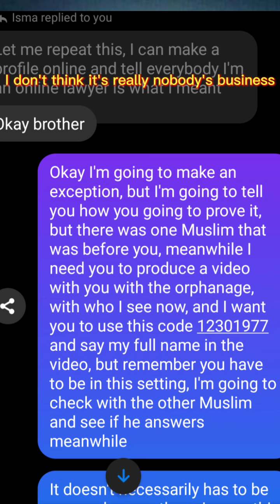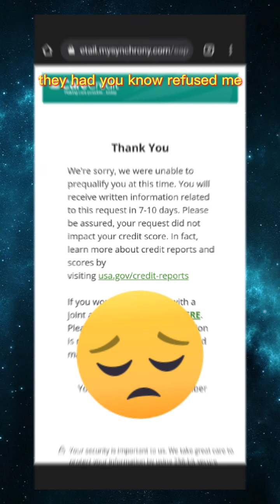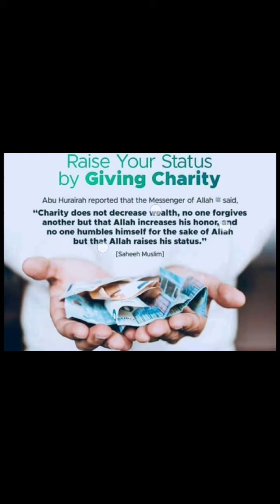I can't believe this is happening 🥺